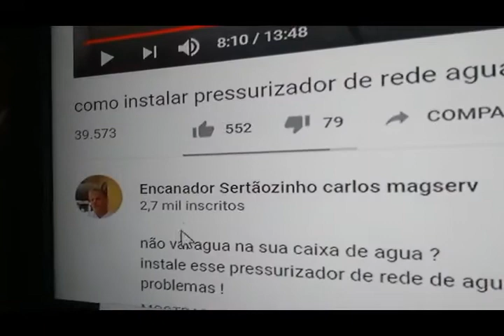nao sabe como resolver - acesse nossos videos no youtube